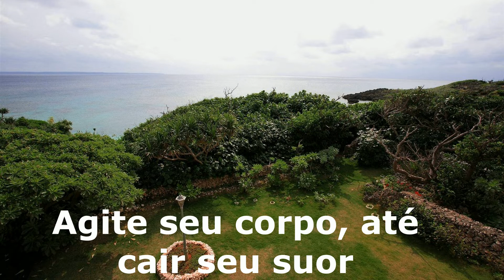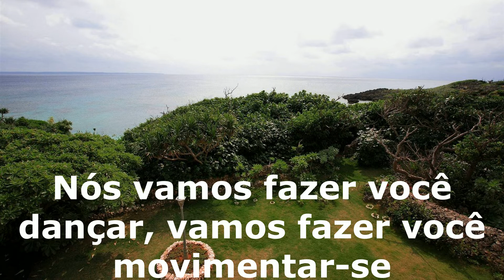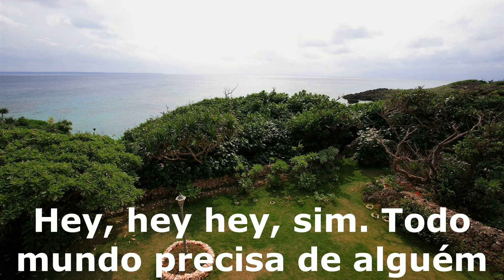Masterboy - Everybody Needs Somebody tradução